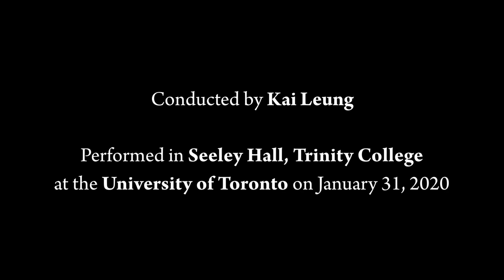Dawn (2019) - Emily Green - Concreamus Chamber Choir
Concreamus Chamber Choir performing "Dawn" (2019) by Emily Green (b. 2001) at their January 31, 2020 concert, "May This Place," in Seeley Hall, Trinity College, at the University of Toronto. Performers list, program notes, and full text below.

Conducted by Kai Leung

SOPRANO: Anika France Forget, Emily Green, Clara Krausse, Ineza Mugisha, Emily Parker, Abigail Sinclair, Gabrielle Turgeon

ALTO: Rosemonde Desjardins, Francesca Hauser, Carol Mak, Sarah Mole, Carly Naimer, Katherine Petkovski, Annika Telenius

TENOR: Ricardo Ferro, Benjamin Gabbay, Nathan Gritter, Michael Nunes, Alekzander Rosolowski

BASS: Ian Chan, Liam Clapp, Gabriel Gough, Kristian Lo, Cameron Martin, Dante Mullin Santone, Evan Tanovich, Nicholas Wanstall

Dawn is a setting of a text by Ella Higginson. The text describes the
feeling of waking up in the early hours of the morning, and the
peace that comes from watching the sun rise. The piece has a
grounding motif that resembles a heartbeat, and the changes in
tonal centre throughout the piece reflect the slow emergence of
the sun from behind the horizon.

The soft-toned clock upon the stair chimed three—
   Too sweet for sleep, too early yet to rise.
   In restful peace I lay with half-closed eyes,
Watching the tender hours go dreamily;
The tide was flowing in; I heard the sea
   Shivering along the sands; while yet the skies
   Were dim, uncertain, as the light that lies
Beneath the fretwork of some wild-rose tree
Within the thicket gray. The chanticleer
   Sent drowsy calls across the slumbrous air;
   In solemn silence sweet it was to hear
My own heart beat . . . Then broad and deep and fair—
   Trembling in its new birth from heaven’s womb—
   One crimson shaft of dawn sank thro’ my room.

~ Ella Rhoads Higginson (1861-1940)